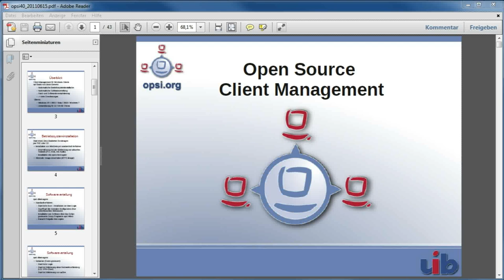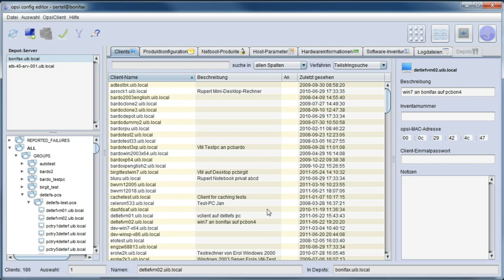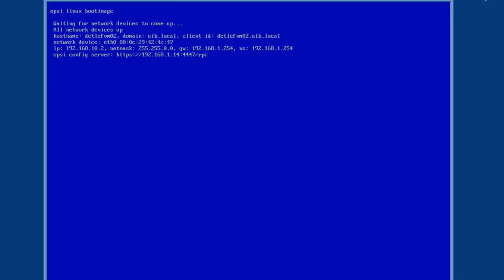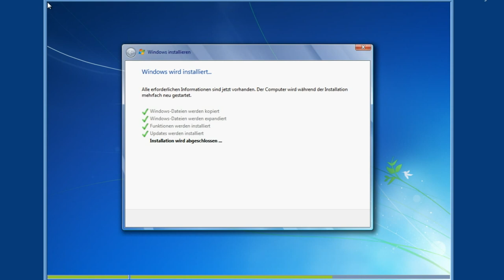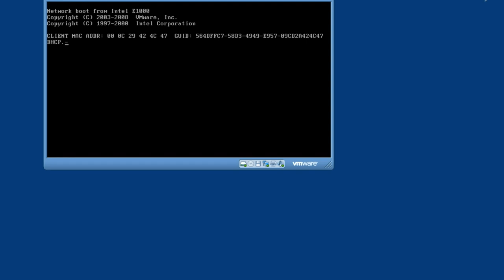Clientmanagement mit opsi: Automatische Betriebssystem Installation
Durch opsi gesteuerte automatische Betriebssysteminstallation am Beispiel  einer Windows 7 Installation